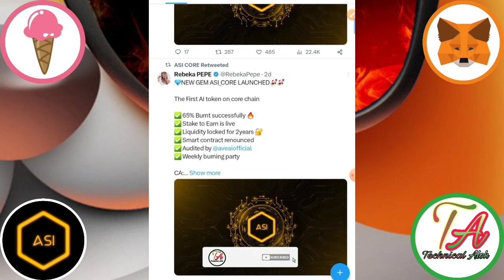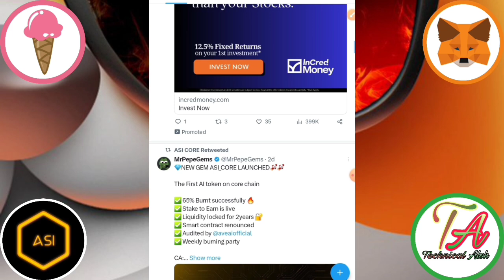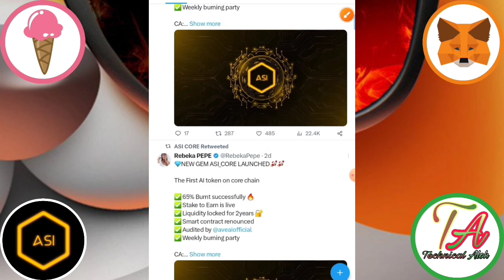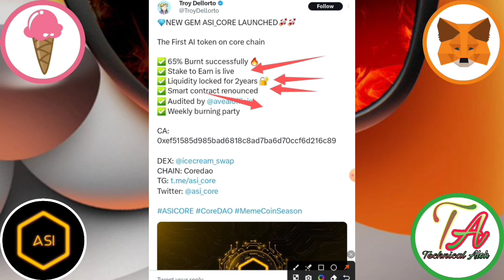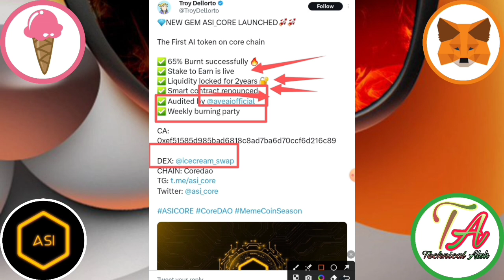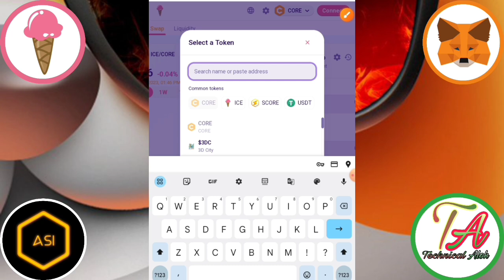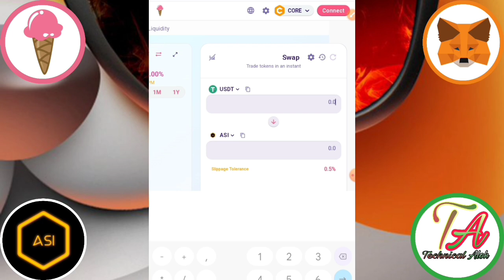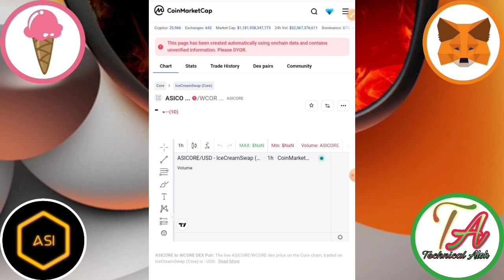CORE ASI Listing Icecream। Core ASI Coin Update।Core ASI Airdrop Metamask।Core Asi Stake in Metamask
CORE ASI Listing Icecream Swap। Core ASI Coin Update।Core ASI Airdrop Metamask। Core Asi Stake in Metamask।

Code=}3uivn

Satoshi Airdrop
Satoshi Airdrop claim
Core nft airdrop
Core ASI Coin
Core ASI Coin Withdrawal
Core bridge
Satoshi Core Bridge
Core Blockchain
Core Blockchain per first coin list
Core btcs list OKX exchange
Core Coin Listing Mexc Global
Core Coin Listing Indian Exchange
Core Listing Indian Exchange
Core ASI listing
Core ASI List new exchange
Core app asi mining

       Please।    =} 🔔🔔🔔🔔

     Thanks
                  For
             " Technical_Alok  "